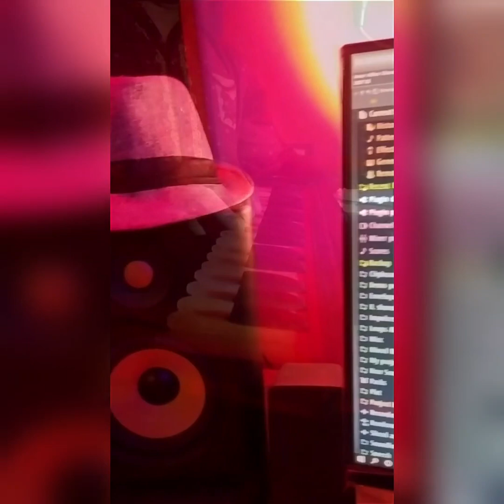আমার আঁধার ঘরে প্রদীপ জলে নিভু নিভু যে | Amar adhar ghore prodip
DRISHYAPAT 2.0
Music Channel of Bangladesh.DRISHYAPAT 2.0 official You Tube channel is dedicated to providing the latest top quality video & entertainment.
DRISHYAPAT 2.0 is often regarded as the trend-setter of the Bangladesh Music Industry & is will respected by the musical community from home & abroad.

Thanks
DRISHYAPAT 2.0